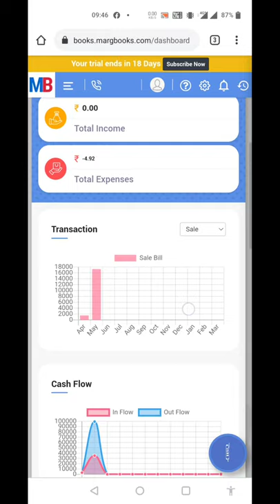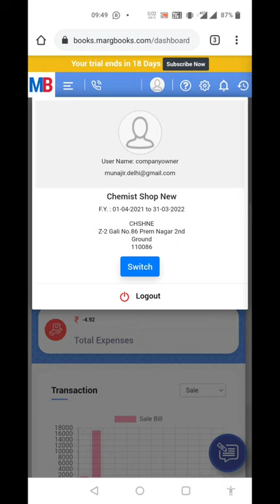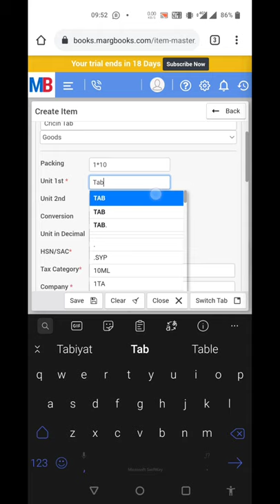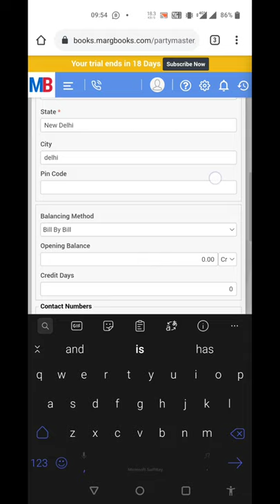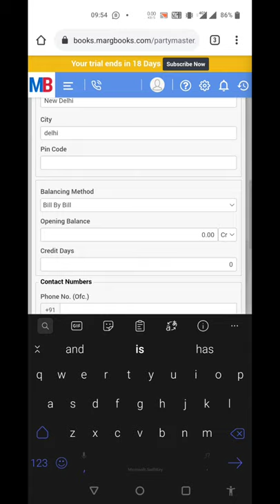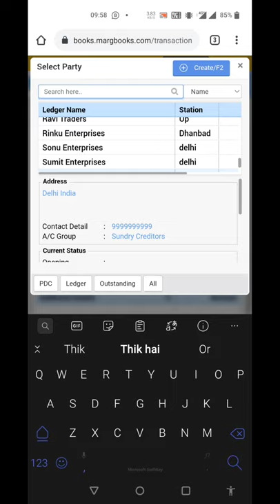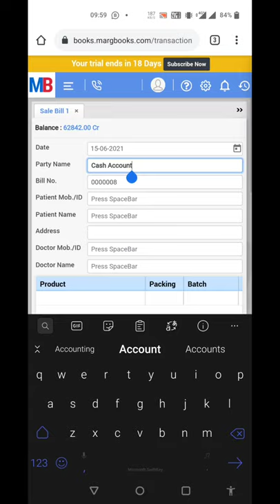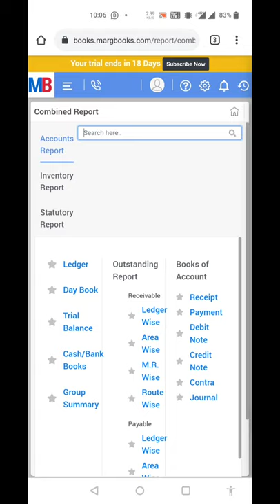Margbooks Demo in Mobile Sale, Purchase, Item, Ledger Creation and Entry in Hindi Buy : 8076783949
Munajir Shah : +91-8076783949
MARG MASTER PARTNER
____SOFTTECH TECHNOLOGIES____

Online Accounting Software
Marg Books is a Cloud-Based Online Inventory & Accounting Software built for Every Business from the House of Marg ERP

Cloud Access
Access your business Online from any device to manage your finances, automate business operations and work collectively across all departments

Dashboard Control
Modern & interactive dashboard that displays all insights of your business at one place. Easily customize & design your software dashboard as per your preferences.

Online Purchase Import instead CC
No need to feed manual Purchase. Import bill from any Excel, CSV or PDF format to save time with 100% accuracy

Customized Invoice Templates
Simple interface to customize & generate professional Invoices instantly & give your customers a highly personalized shopping experience

End-to-End Accounting
Right from comparing deals to raising sales orders and generating invoices, Marg Books handles all accounting tasks so you can focus on your business

GST Compliance
Stay GST Compliant with Marg Books. Generate e-invoices, GST invoices, stay updated with tax liability and file your GST returns directly on time.

GST Invoice/ Retail Invoice
Generate GST compliant Invoices in few seconds, track invoice payments, follow-up & get paid faster. Improve Billing Speed by 40% with shortcuts & search options like Barcode etc.

Fully Inventory Manager
Manage & Track inventory levels, set reorders points, make inventory up to date when required on the basis of smart recommendations, Marg Books with inventory tracking helps to streamline your entire business.

Multi Payment Mode
Accept payment in multiple modes by which customer can settle/pay their bills i.e. Cash, Cheques, Debit/Credit card, Wallets, etc

Batch Expiry
Keep a track of expired & near expiry products sitting at your shelves. Return the products to the supplier before expiry & save up to 20% of losses